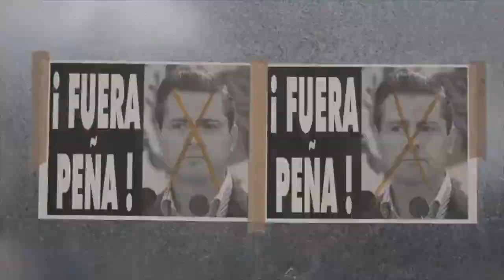MASIOSARE, NUESTRO EXTRAÑO ENEMIGO BookTrailer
Mexico agoniza, y morirá si no logramos descubrir a Masiosare, el extraño enemigo de México y los mexicanos.
Un análisis de por qué somos como somos
Una revisión de los mitos, complejos y traumas que nos destruyen
Una propuesta de paz